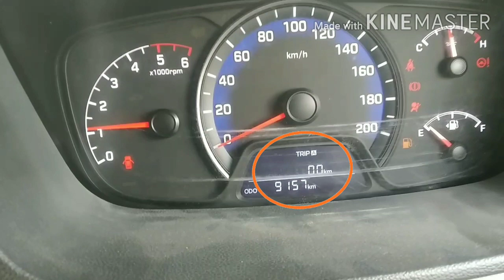Hundai Xcent mitar celebration